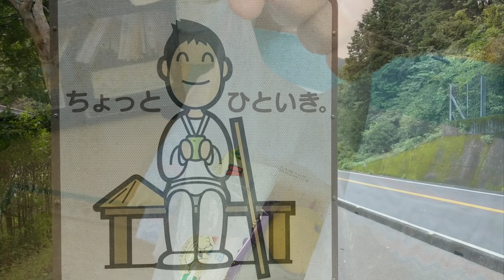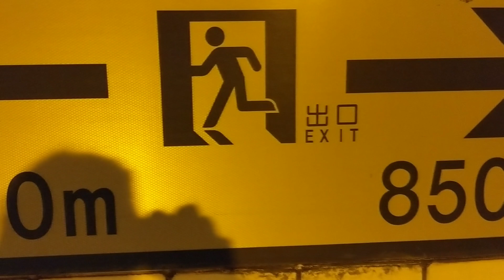Сикоку/Шикоку 88 - День 16-20